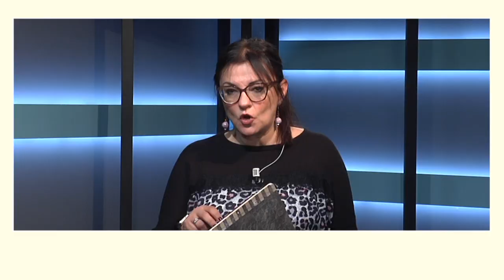A proposito di...economia francescana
Intervista al prof. Oreste Bazzichi.
Ripartire da (san) Francesco.